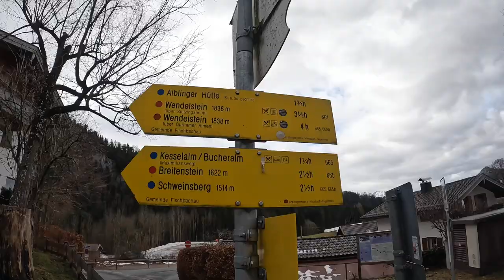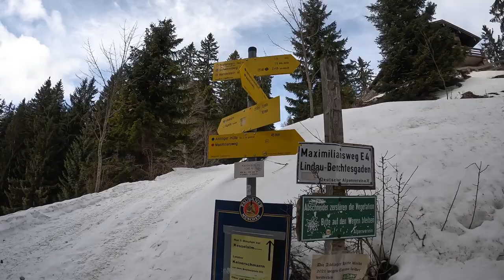GRANDIOSE AUSSICHT BEI GERADE MAL 800 hm UPHILL / Breitenstein - Kesselalm / FREERIDE INC. AUSTRIA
Der Breitenstein ist ein beliebter Münchner Hausberg. Und seine Popularität kommt nicht von ungefähr: die leichte und schöne Bergwanderung liegt in unmittelbarer Nachbarschaft zum Wendelstein, bietet zwei gemütliche Einkehrmöglichkeiten, wie zum Beispiel die Kesselalm, und eine tolle Aussicht.
Wir haben uns am Heimweg allerdings für die größten Kuchen im Umland entschieden, die gibts natürlich bekannterweise im Winklstüberl :)

UNSERE AUSRÜSTUNG:
Foto/Video: